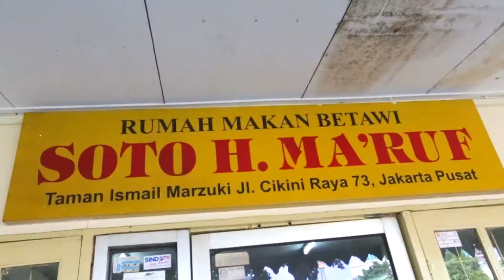Lezatnya Soto Betawi Berkuah Susu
VIVA.co.id – Bagi VIVAnians yang menggemari kuliner soto, wajib hukumnya untuk datang ke Rumah Makan Betawi Soto H. Ma'ruf yang terletak di kompleks Taman Ismail Marzuki, Cikini, Jakarta Pusat. Di rumah makan ini, VIVAnians bisa menikmati keunikan rasa Soto Betawi yang menggunakan kuah susu.